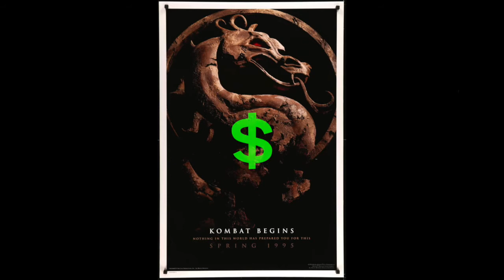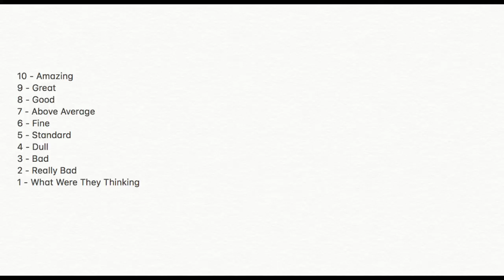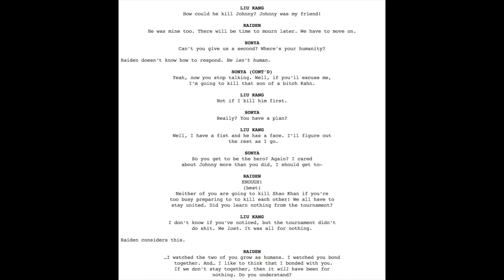From Pixels To Pictures: Mortal Kombat Annihilation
We all need something to get our minds off the news, and what better way to do that than by talking about a terrible movie adaptation of a video game?